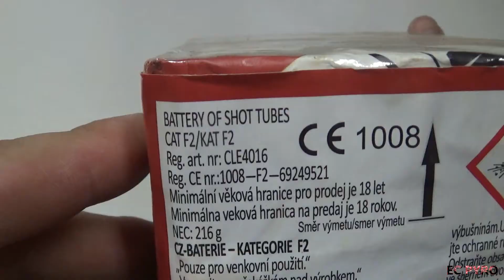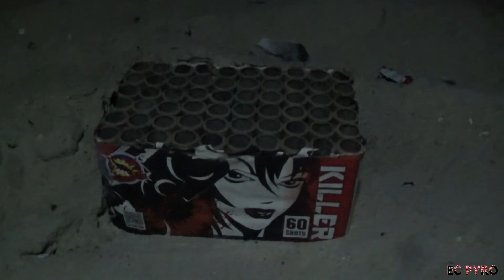KILLER - 60 SHOTS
Boas pessoal!
Testei esta bateria de pouco calibre, mas belos efeitos.
🕒 40 segundos
💥 216 gr
Cat F2
Ø 16 mm
⚖ 1453 gr
Ref CLE4016
↕ 10 cm
⟷ 19,7 cm
↛ 11,7 cm
SR PYRO / BLACK SCORPION
1 rastilho